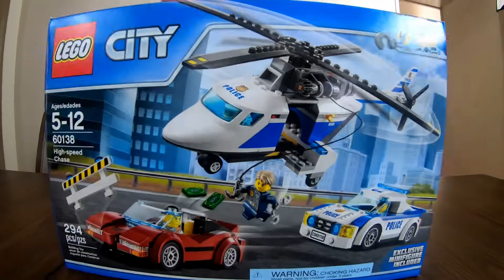Lego City Police Set High speed chase review pretending to be a police for kids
Alonso pretends to be a policeman using his costume, and will play with his new set of lego city high speed chase 60138 (Police helicopter, police car, bad guy car) while his friend chickpeak comes running with two bags of money of dubious origin, Alonso invites him to play but soon realizes that chickpeak is hiding something, When he discovers it, it will be his duty to take him to jail.

We love to make good videos for kids.